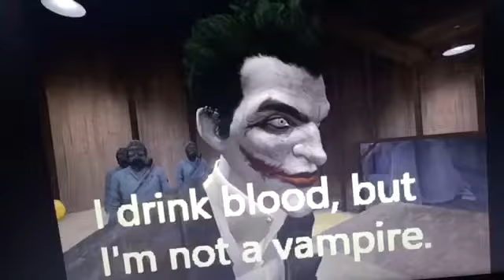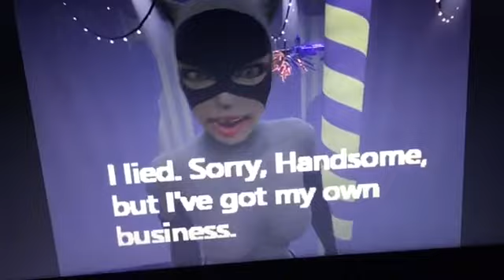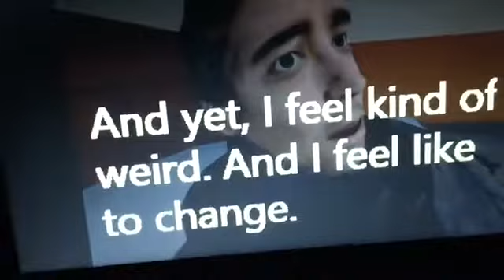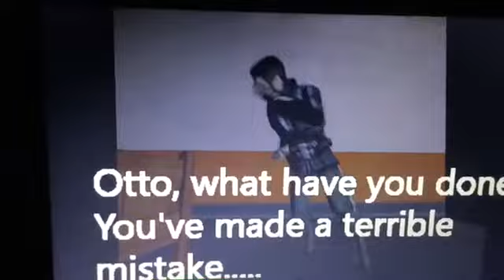Sfm season 2 episode 2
Assault on the Carnival